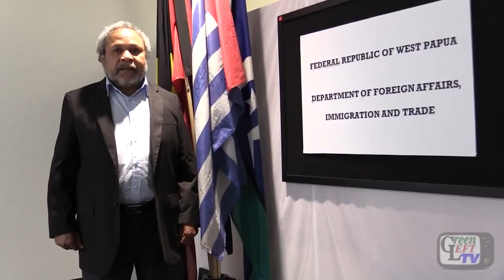Jacob Rumbiak: support West Papuan independence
Interview with Jacob Rumbiak - Minister of Foreign Affairs in the Federal Republic of West Papua.